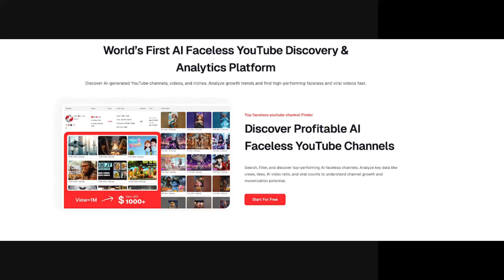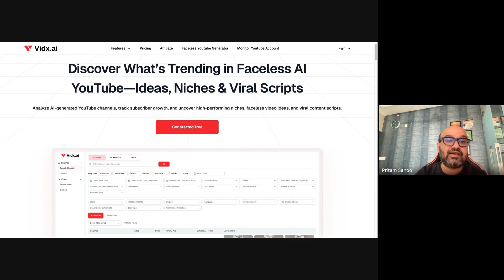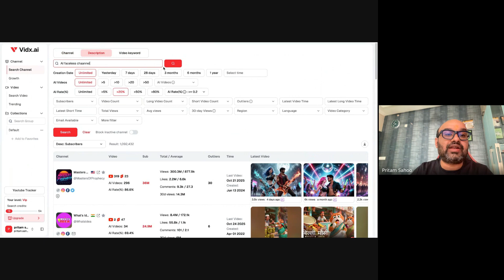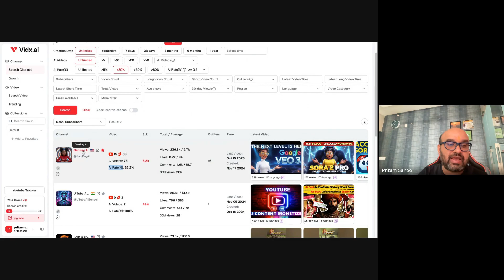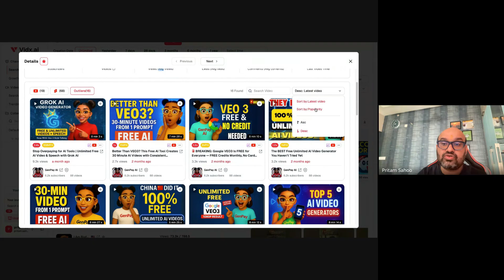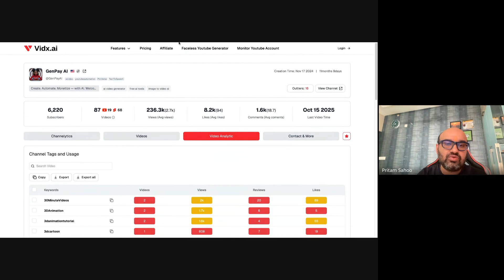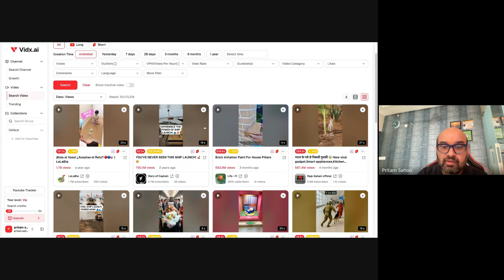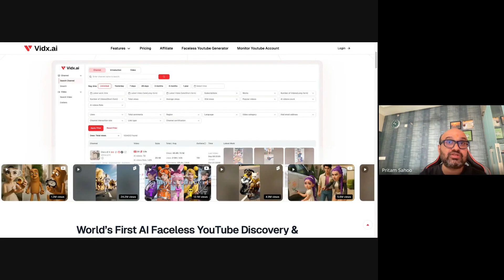How to Use This Insane Tool to Spot Faceless Channels Before They Go Viral 🚀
What if you could spot the next viral faceless YouTube channel before it explodes? This is exactly what Vidx.ai is built to do. As the world’s first AI Faceless YouTube Discovery & Analytics Platform, it reveals breakout channels, trending niches, and viral scripts in real time—often before the world even notices them. No more guessing. No more wasting months chasing the wrong trends. With Vidx.ai, creators can track fast-growing channels, analyze viral metrics like VPH (views per hour), clone proven hooks and scripts, and ride trends before they peak. If you want to scale fast, grow smart, and win the faceless creator game, this is your unfair advantage. 🚀

👉 Start spotting viral trends early.
👉 Build and monetize your faceless channel faster.
👉 Link below to try Vidx.ai.